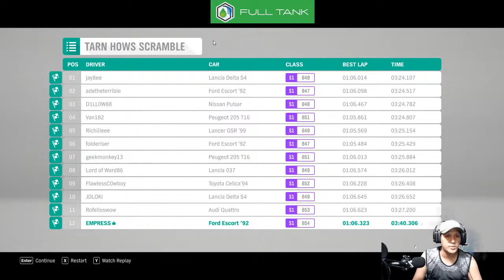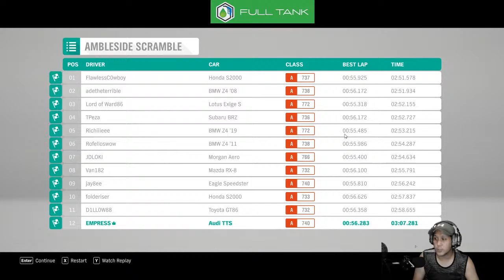Forza Horizon 4: 1st game play!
Forza Horizon 4: PC 1st play!

1st time to play.  Come let's explore and check out the gameplay.   I'm super noob to this game so please bear with me or just guide me by commenting below.

**Equipment**
Phone : Iphone X
Processor. : Ryzen 5 3600
Motherboard : B450 Aorus Elite
GPU : GEFORCE RTX 2070 Super
Psu : Fsp 550-600W
Case : Inplay
Ram : 2x8 3200mhz.
Storage : 8TB Seagate Baracuda
Monitors : Dual 24" LED ACER
Headset : Logitech G935
Condenser Mic : Neweer
Webcam : Logitech C920
Steering Wheel: PXN V9
Key&Mouse : Wireless Logitech K270

LIVE STREAM RULES:
- No cursing (bawal BASTOS)
- RESPECT the streamer and fellow gamers
- No posting of other links on the comments section
- No negative comments/ chats (automatic ban)
-Don't be such a smart A$$
-Play fair (no cheats/ hacks)
- Just ENJOY have fun!

Take note: Not a pro gamer, but a gamer by heart

Please support my FB Gaming page and Youtube channel below!